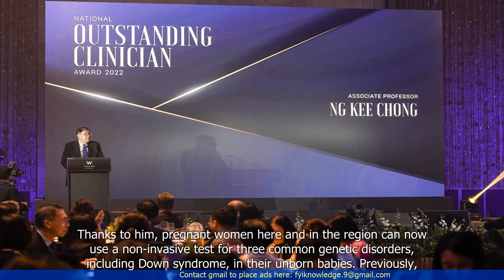Six Senior Clinicians in Geriatric Care Team Lauded for Medical Excellence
- Six senior clinicians from the Geriatric Care Team have been praised for their medical excellence.
- The team, based at the Singapore General Hospital, provides specialized care for elderly patients.
- The clinicians were recognized for their dedication, expertise, and commitment to improving the quality of life for elderly patients.
- They were commended for their holistic approach to care, which includes medical treatment, rehabilitation, and social support.
- The team's efforts have resulted in positive outcomes for their patients, including improved mobility and reduced hospital readmissions.